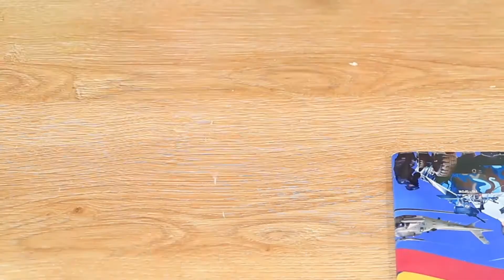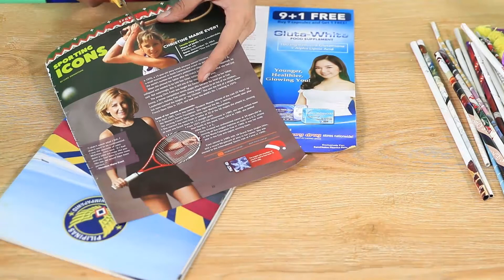ART CAN DO IT: EP 2 FEB. 23, 2021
Oras na upang matuto ng arts and crafts! Halina’t subaybayan at pag-aralan ang mga Do-It-Yourself (D.I.Y.) crafts kasama sina Teacher Eujan Abracia mula sa Barangay Pinagsama at SK Chairman Rocky Reyes ng Ibayo-Tipas.
Mapapanuod ang Art Can Do It! sa Youtube channel ng I Love Taguig TV at sa Facebook page ng I Love Taguig tuwing 10 AM sa February 22, 23 at 24.
Markhan niyo na ang inyong mga kalendaryo at sabay-sabay tayong maging malikhain mga Taguigeño!